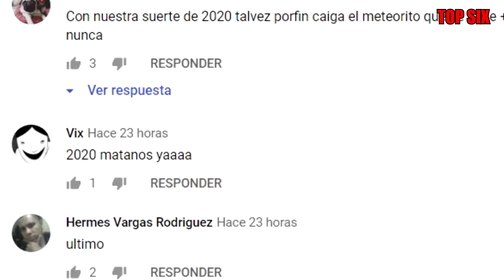Estómago preservado de un DINOSAURIO revela algo asombroso